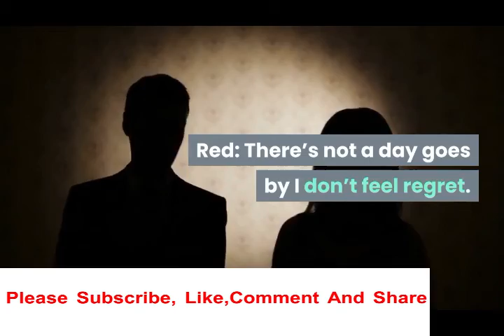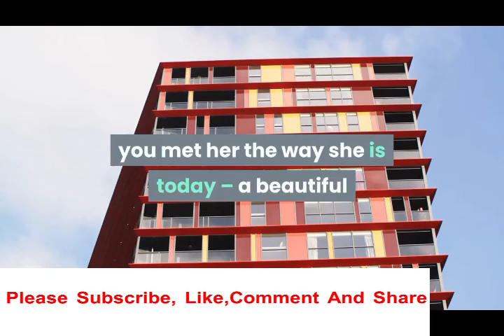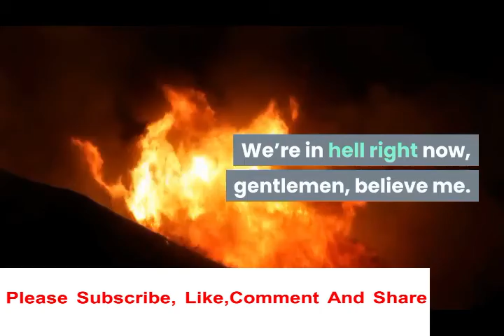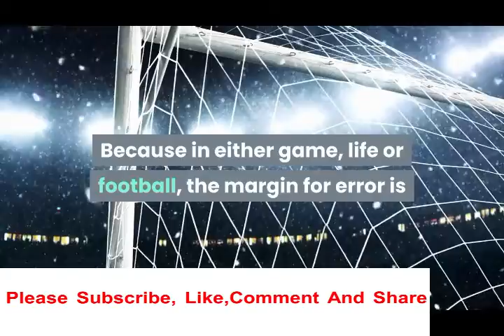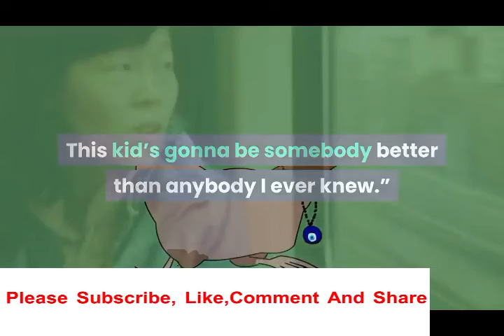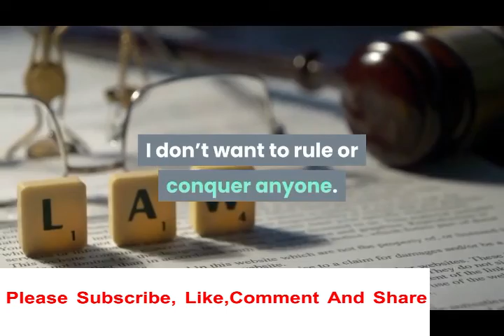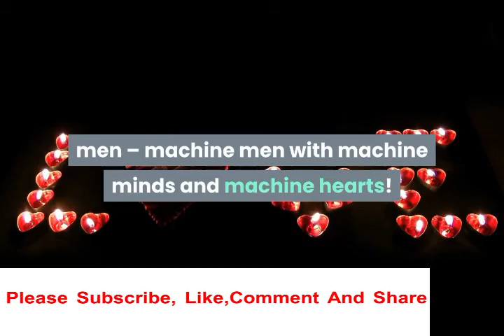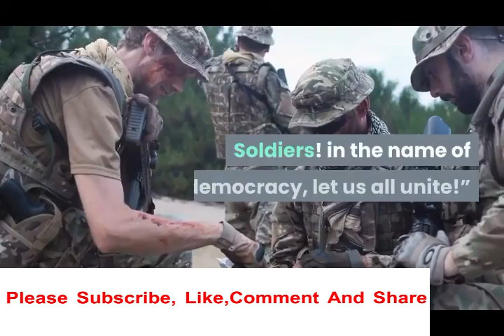Top 5 Best Motivational Speeches In Movies BEST DATA FOR YOU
Friends In This Channel You Watch Informative videos And Historic Data.